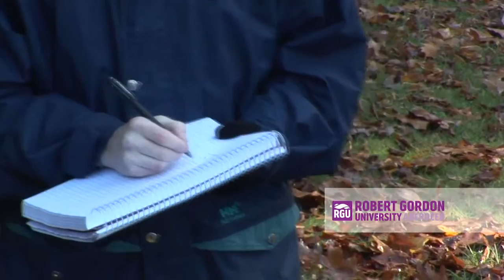BSc Surveying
Find out more about our BSc Surveying course at Robert Gordon University. Hear from our students and course leaders about the student experience, course content, career opportunities and why you should study at RGU.